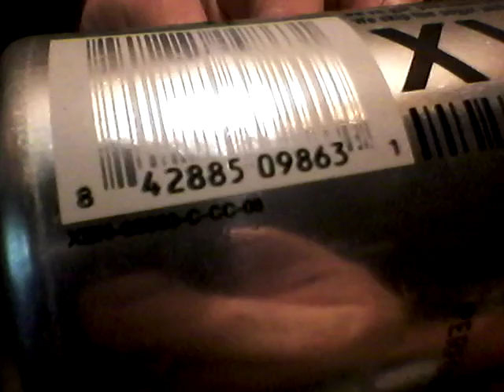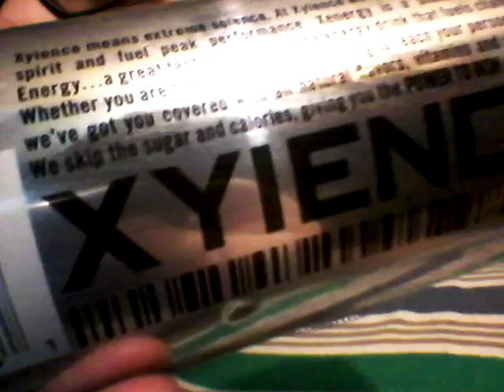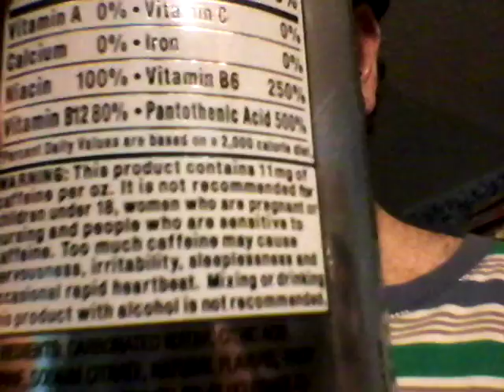Deadcarpet Energy Drink Reviews - Blu Pomegranate Xyience Xenergy Energy Drink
I review the Blu Pomegranate Xyience Xenergy energy drink. This is my 712th energy drink review video. This was filmed on August 18, 2016.